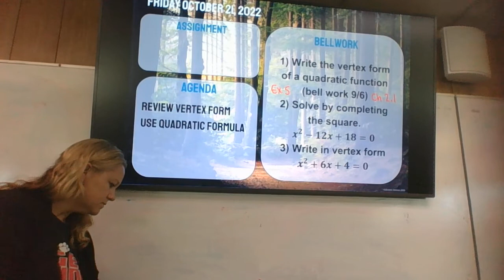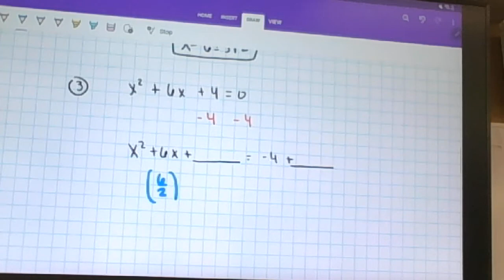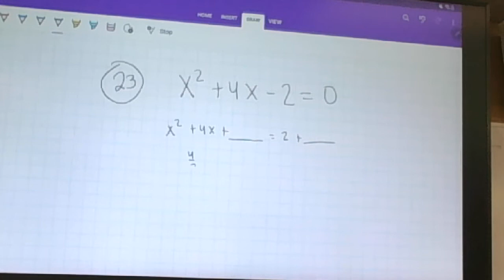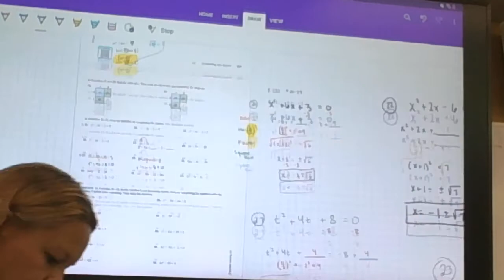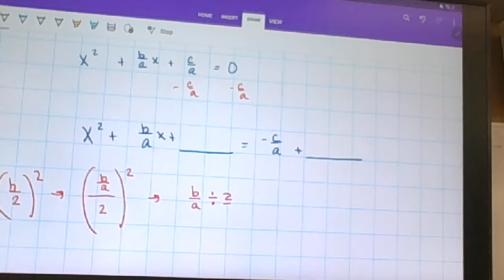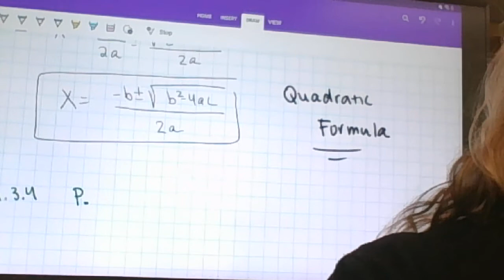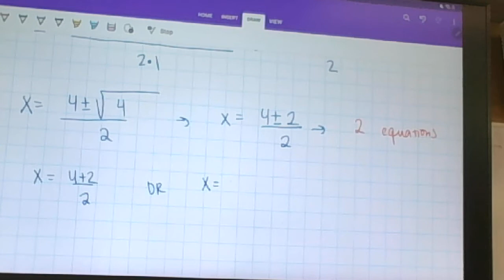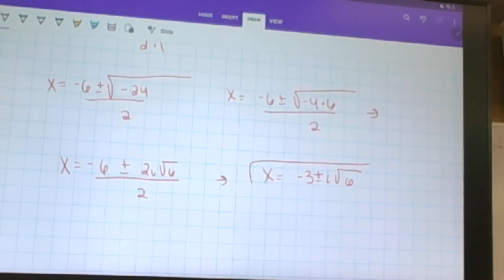Friday Quad Formula